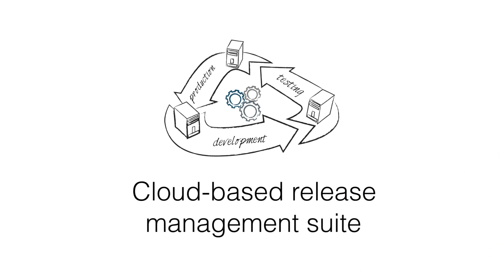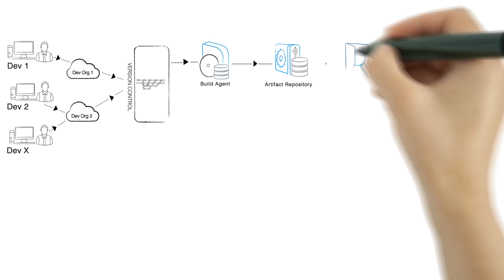AutoRABIT - A Release Management suite for Salesforce applications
AutoRABIT is a release management system for applications on Force.com platform. Automated metadata deployment, Dataloading, Sandbox backup and restore, version control all seamless now with AutoRABIT